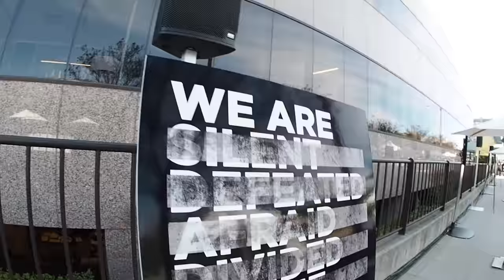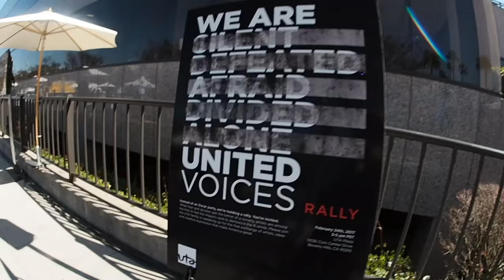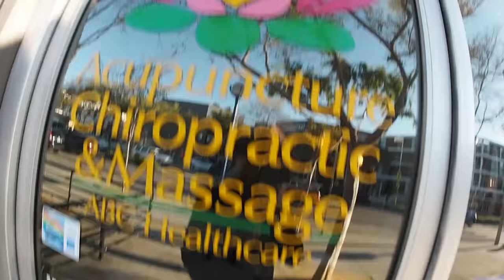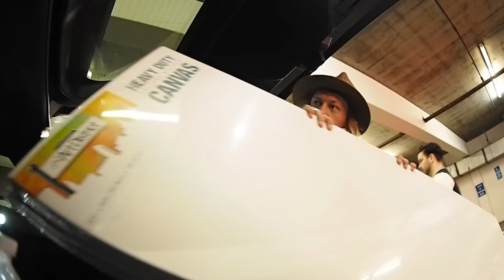Dudesons KIDS!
Jukka shows you guys his talent agency headquarters and meets up with Trip Taylor (Jackass, Nitro Circus...) about super secret future plans while HP and Jarno go snowboarding in Big Bear!

Instagram: jukkadudeson, jarppidudeson, hpdudeson, jarnodudeson

Had a few amazing important meetings at UTA United Talent Agency in Beverly Hills California. Had a great interview with Trip Taylor, producer of Jackass and Nitro Circus. He's worked with some of the craziest guys in the business from Steve-O, Bam Margera, Johnny Knoxeville, Travis Pastrana and (cough cough) The Dudesons. Then I went home and painted with kids. Finger painting is so fun and it makes me happy to get to be creative and funny with my kids. Thanks as always for watching!